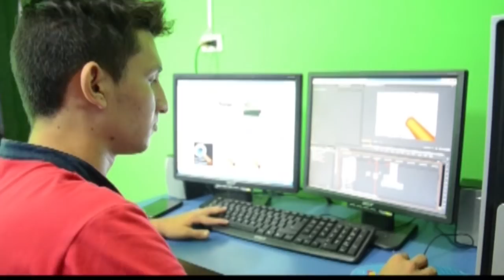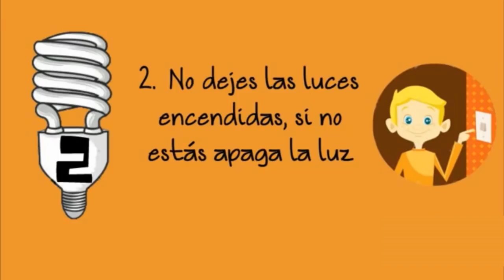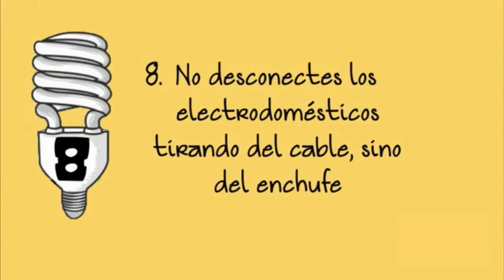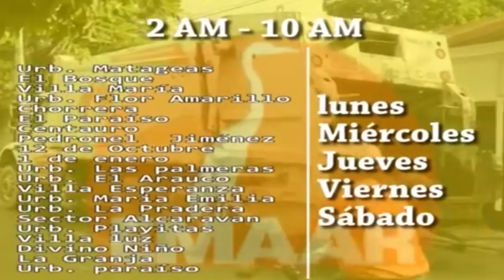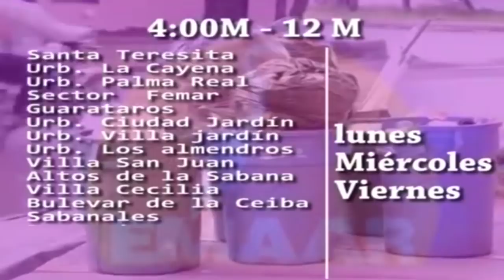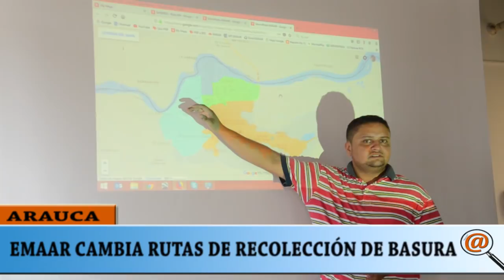NOTICIERO LA LUPA ARAUCANA 03 ABRIL 2018